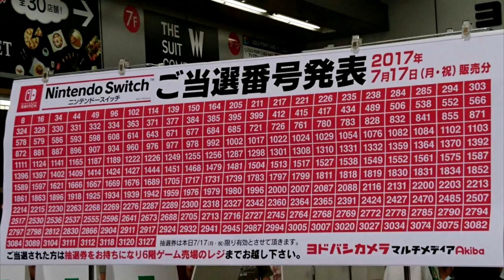3,000+ People Wait in a Line for a Switch "Lottery" in Japan... the Madness Continues